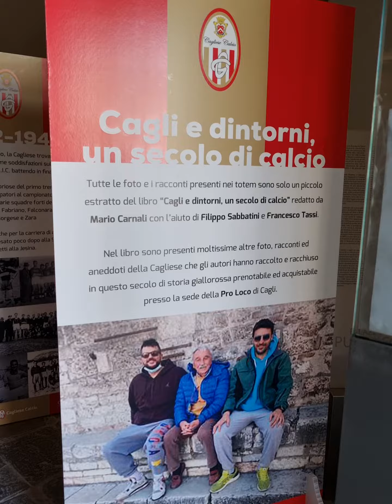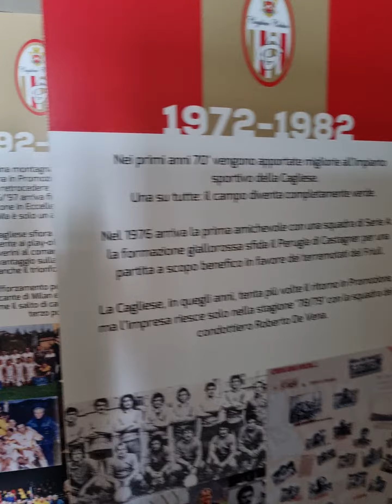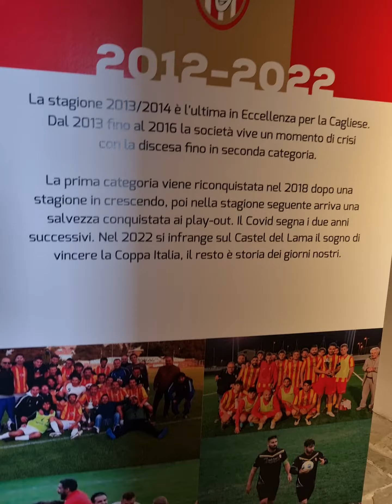museo del centenario